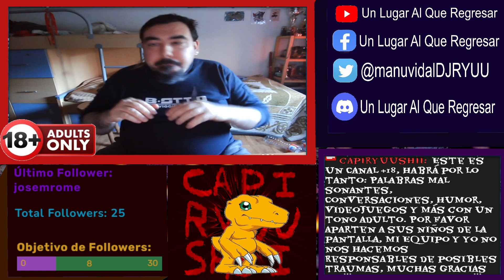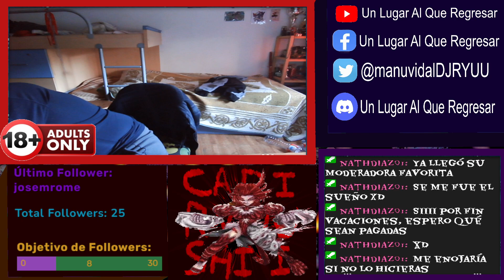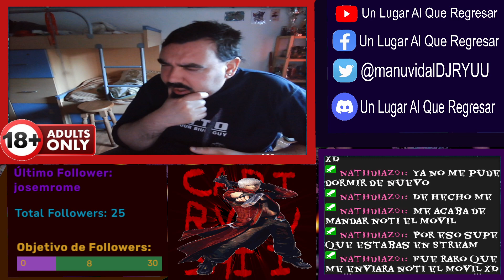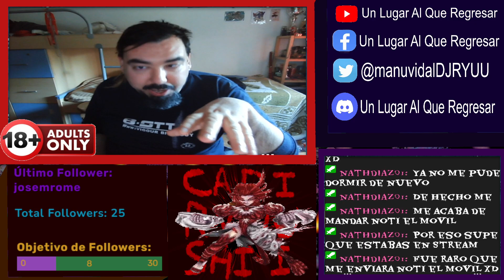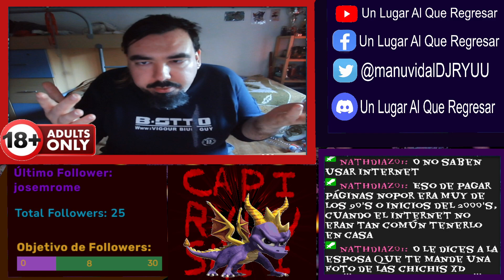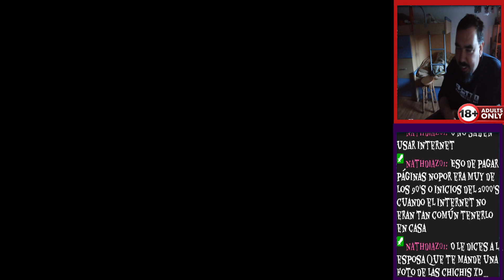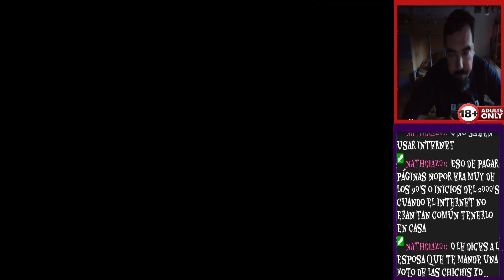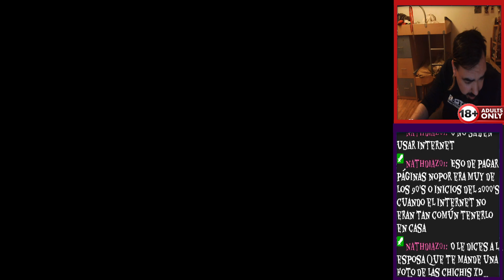Charlamos y Jugamos: Yakuza 0: Una Estatua con Problemas - Stream en Español